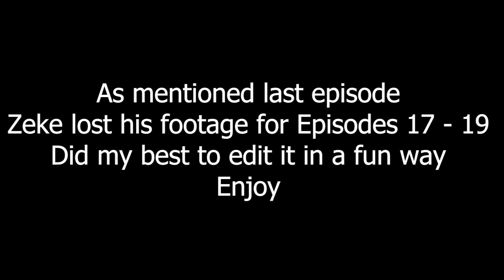Bonded Together • Pokémon Ruby Sapphire Hardcore Soul Link Nuzlocke • Episode 18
Welcome to our Pokémon Ruby Sapphire Hardcore Soul Link Nuzlocke!  Zeke has wanted to do a soullocke for a while now and since Truth and Tom just finished their nuzlocke of Pokémon White the only person left to partner up with Zeke was a very reluctant Quiz.

Watch as their adventure unfolds.

Nuzlocke rules are as follows:

Basic Rules:
1) All Pokémon must be nicknamed
2) The player may only catch the first wild Pokémon encountered in each area
3) Any Pokémon that faints are considered dead and must be boxed
4) Dupe Clause: If the first encounter is a Pokémon previously caught by the player, it can be disregarded as the "first encounter" for that route
5) When a player runs out of Pokémon, it is considered "Game Over"
6) Shiny Clause: If the player encounters a shiny Pokémon, they are allowed to catch that Pokémon even if they have already caught a Pokémon for that route

Hardcore Rules:
1) The player may not use items in battle.  Pokémon may hold items, but no items from the bag (except for balls) may be used
2) The player may not enter battle with any of their Pokémon past the level of the next Gym Leader or Champion's highest leveled Pokémon.  Any over-levelled Pokémon must be boxed temporarily
3) The battle style must be changed to "set", meaning the player does not get the opportunity to switch out their Pokémon after an opponent's Pokémon faints
4) Rare candies may not be used

Soul Link Rules:
1) Encounters for players on each route are linked.  If one player fails to catch their encounter, the other player must box their encounter for that route as well.  If both players successfully catch their first encounter for that route, those two Pokémon are "linked"
2) When one player's Pokémon faints, its partner on the other player's team must be boxed as well
3) Dupe Clause: If the first encounter is a Pokémon caught by the other player, that species may be disregarded ONCE as the "first encounter" for that route.